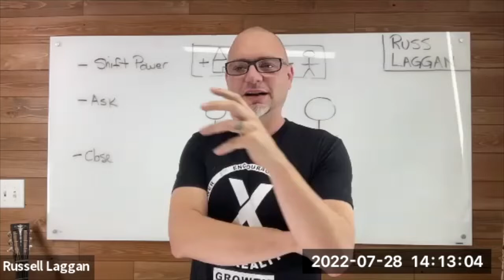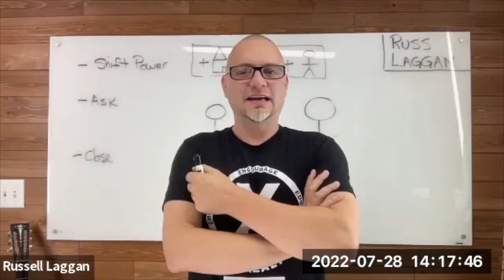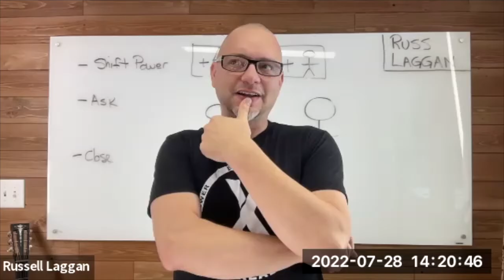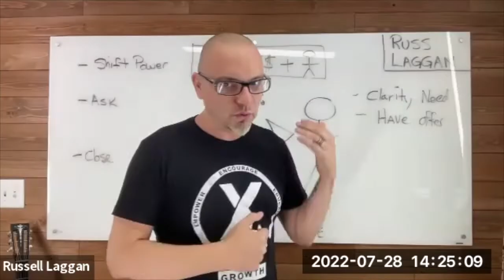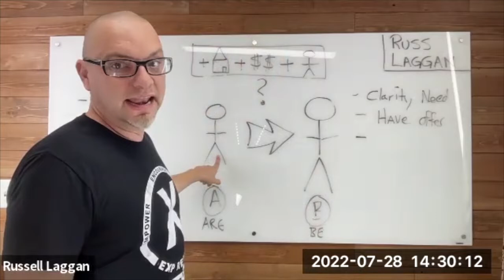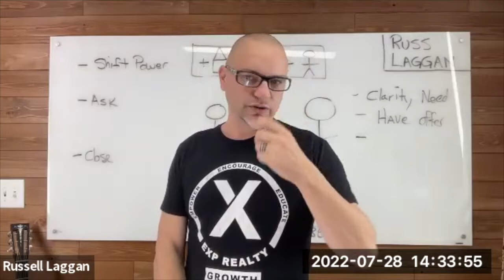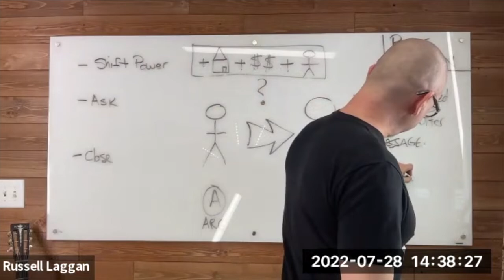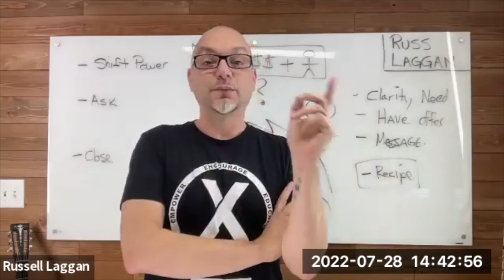Nate Cheviron chat about Attraction